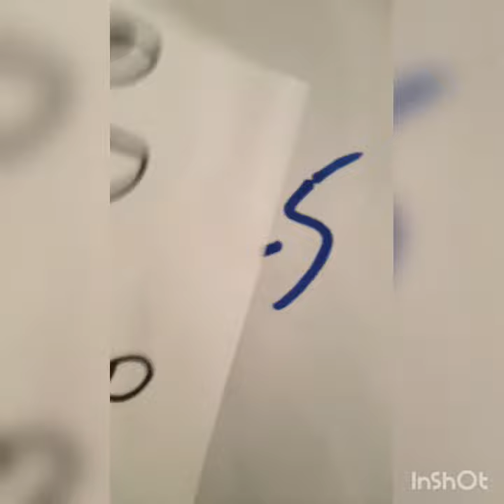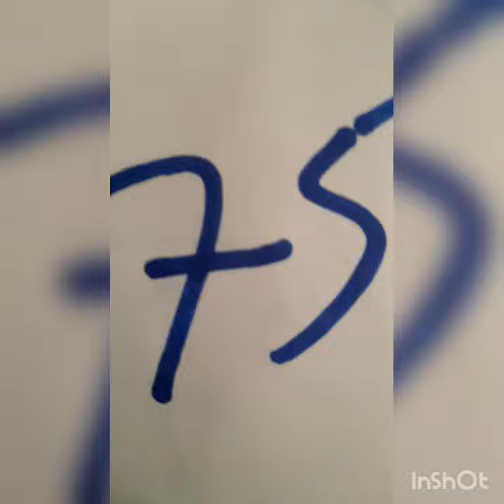boul cho pou tiraj Jodia 3/9/2022 bingazo 8️⃣2️⃣1️⃣vip lotto3 💪💯💯7️⃣3️⃣💯3️⃣7️⃣3️⃣0️⃣